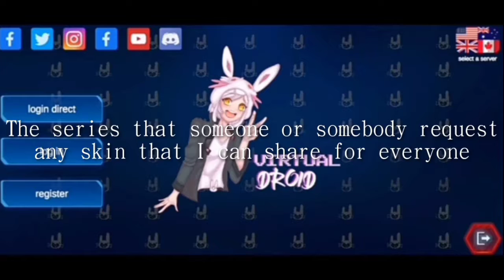The avatar for today is "Red Ribbon Androids" /Virtual Droid #91\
Credit:
Dimps
Bandai Namco
asifsaj
Adun175
MrUncleBingo
InfiZ900
diegoforfun
LorisCangini
unarm92

Note:
REQUEST ME A SKIN IN THE VD2 VIDEO ONLY!